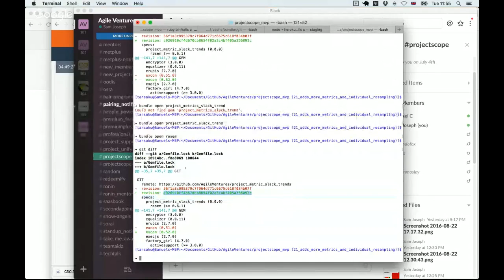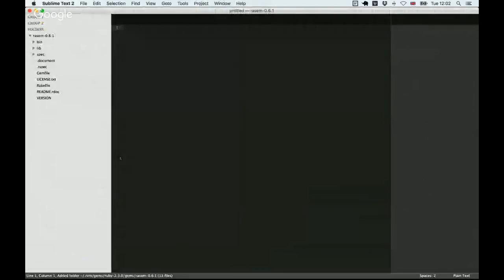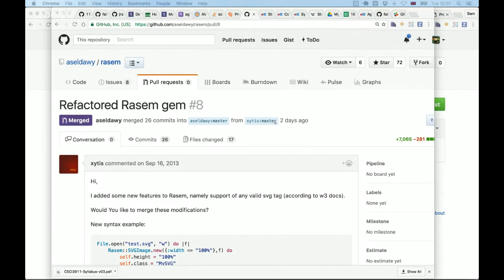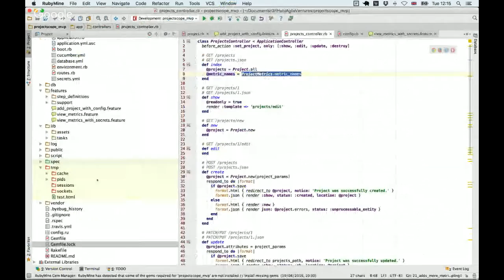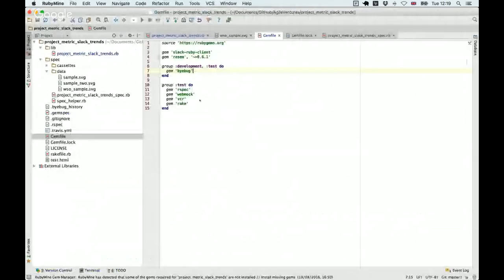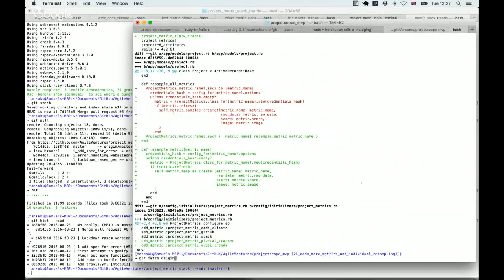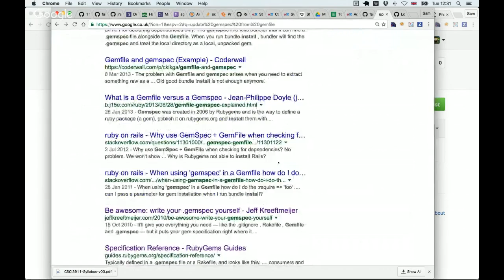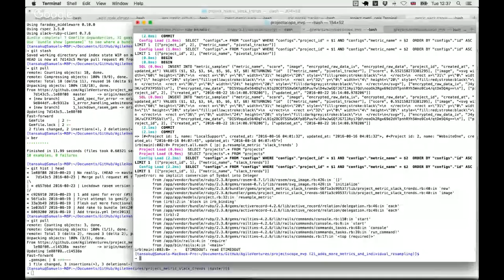PairProgramming on ProjectMetrics